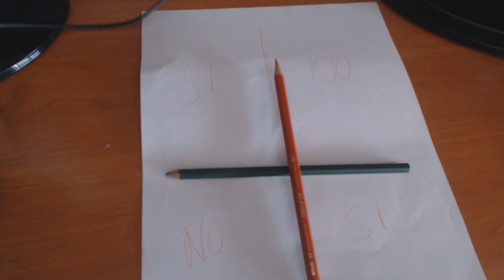Charlie Charlie Challenge - Esto Se LLama Leer Comentarios #4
100% mentira xD